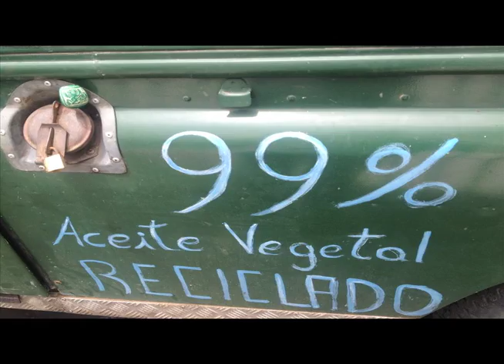pal' gordo fritanguero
con el gordo fritanguero en su visita al taller de Quimbayo, viajero con aceite vegetal